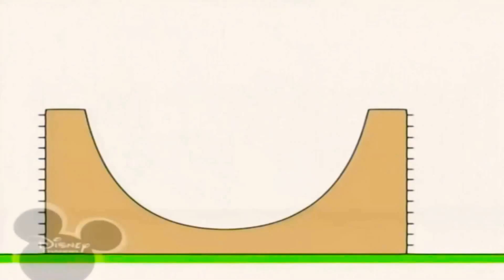19 квітня 2021 р.